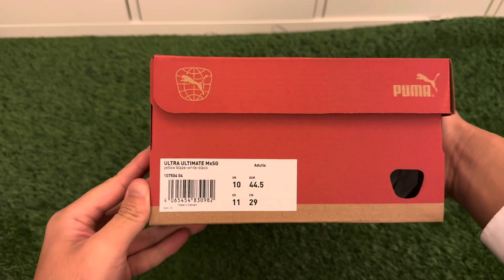Puma Ultra Ultimate Soft Ground Football Boots - Unboxing & Play Test Video (4K)